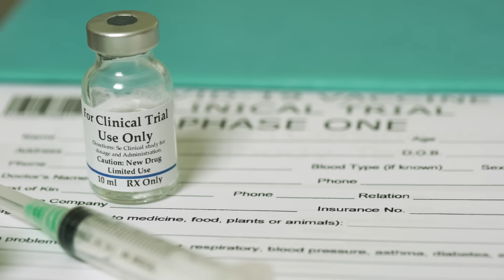AstraZeneca COVID-19 Vaccine EXPLAINED vs Pfizer vs Moderna vs Johnson & Johnson Coronavirus Vaccine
AstraZeneca COVID-19 Vaccine EXPLAINED vs Pfizer vs Moderna vs Johnson & Johnson Coronavirus Vaccine. Doctor Wagner, a real life emergency physician is back to discuss the latest on COVID-19, vaccine progress, Oxford/AstraZeneca covid 19 vaccine, how it works, the safety, effectiveness, side effects, reactions, trial, cases, and other covid news you need to know.

Renewed concerns that the trajectory of COVID-19 cases in the U.S. is moving in the wrong direction. However, covid vaccine distribution is going strong. In the US, the first two available Covid-19 vaccines were mRNA vaccines from Pfizer/BioNTech and Moderna. Both vaccines have very high "efficacy rates," of around 95%, even with the emergence of new COVID strains and the South African variants. But the third vaccine introduced in the US, from Johnson & Johnson, using virus-based technology, has a considerably lower efficacy rate: just 66%. Now a fourth coronavirus vaccine from Oxford/AstraZeneca has come forward. The AZD1222 vaccine against COVID-19 has an efficacy of 63.09% against symptomatic SARS-CoV-2 infection. However, some countries in the European Union have temporarily suspended use of the AstraZeneca COVID-19 vaccine as a precautionary measure based on reports of rare blood coagulation disorders (blood clots) in persons who had received the vaccine. Other countries in the EU – having considered the same information - have decided to continue using the vaccine in their immunization programmes. Now, Is AstraZeneca vaccine approved in US? Is there a safe vaccine for covid-19? Doctor ER Jordan Wagner will explain all of that in this covid 19 vaccine update news video. Have you received a COVID-19 vaccination yet? Let real doctor Jordan Wagner know in the comments!

AZD1222 US Phase III trial met primary efficacy endpoint in preventing COVID-19 at interim analysis | AstraZeneca

WHO statement on AstraZeneca COVID-19 vaccine safety signals | WHO

The Oxford/AstraZeneca COVID-19 vaccine: what you need to know | WHO

If you feel like you are actually experiencing a real-life medical emergency, immediately stop watching and call 9-11 or contact a medical professional. The information in this video is not intended or implied to be a substitute for professional medical advice, diagnosis, or treatment. All content, including text, graphics, images, and information, contained in this video is for general information purposes only and does not replace an appointment with your own personal doctor.